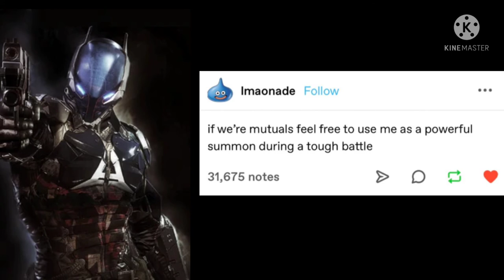a meme that I dubbed over because video game devs need to unionize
ft. my arkham knight impression